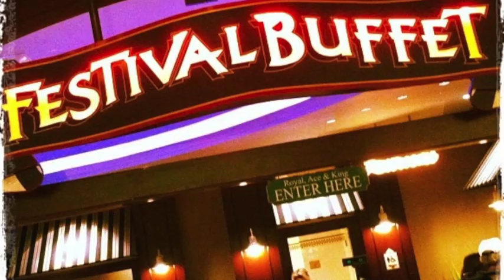Glen Shultz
Glen Shultz Voiceover